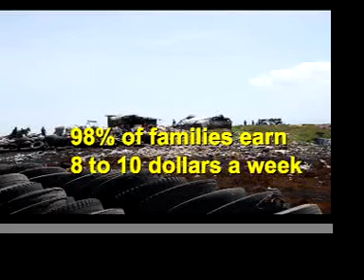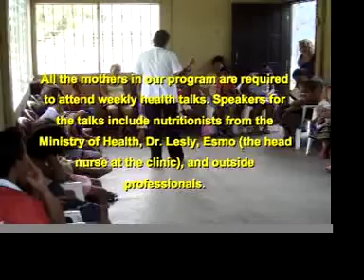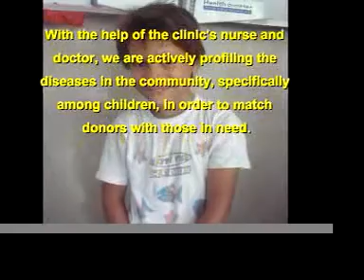Manna's Child Sponsorship Program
In the city of Managua, Nicaragua, capital of the second poorest nation in the Western Hemisphere, there is a place so destitute and hopeless that it stands out against the surrounding poverty of the country. Known as "La Chureca", the Managua City Dump receives tons of trash on a daily basis, but unlike most other dumps it is home to hundreds of families who live amongst the mountains of burning garbage and compete alongside vultures, cows, pigs, and dogs to for their livelihood each day.